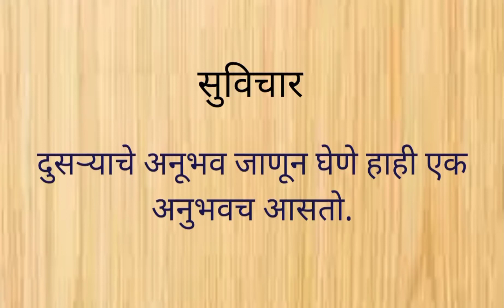super टेस्टी खिचडी एकदा नक्की ट्राय करा | आपण गृहिणी